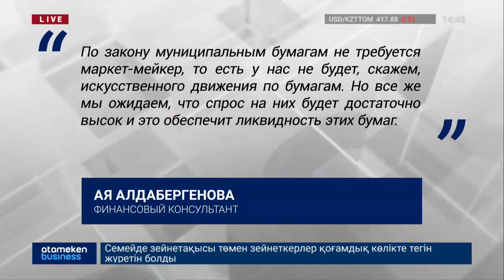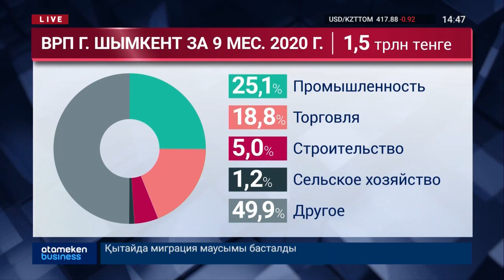Акимат Шымкента займет на бирже на строительство дорог / INBUSINESS.KZ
Оказывается, акимат Шымкента планирует занять 14 млрд тенге на строительство дорог на Казахстанской фондовой бирже. Ожидается, что торги пройдут в этом месяце, пишет наша коллега из inbusiness.kz Елена Тумашова. Условия выпуска: срок обращения – 5 лет, возвратность – 2 раза в год, с доходностью пока не определились.  Средства хотят направить на 3 проекта: соединение центральной улицы Кунаева с ЖД вокзалом, строительство развязки на пересечении с улицей Рыскулова, сроки реализации во всех случаях – 2021 год.  Елена Тумашова задалась вопросом: «Почему Акимат решил выйти на фондовый рынок, а не привлечь средства из государственного бюджета?» и получила официальный ответ.